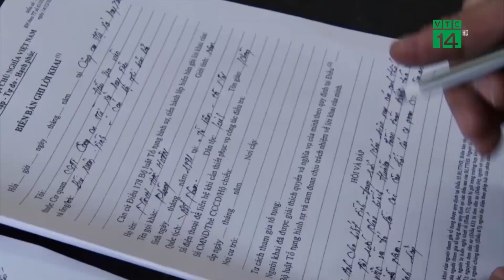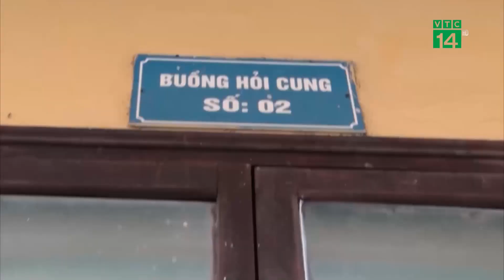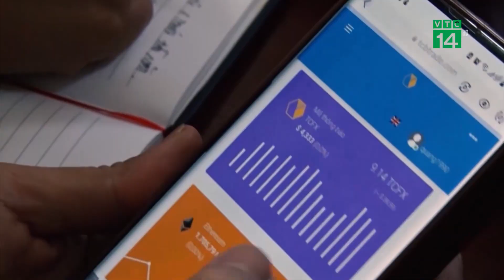Cảnh báo sập bẫy Tiền ảo cuối năm| VTC14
VTC14 |Thời gian qua, các cơ quan chức năng đã liên tục đưa ra những cảnh báo về một số sàn đầu tư tài chính có dấu hiệu lừa đảo như: Wefinex, Raidenbo, Bitono… Các sàn giao dịch tài chính ảo này tồn tại được là do đánh vào lòng tham của người tham gia với những hứa hẹn khả năng sinh lời hấp dẫn. Các đối tượng cầm đầu lại là người cầm tài khoản admin của các website nên bọn chúng có thể đánh sập bất cứ lúc nào rồi cao chạy xa bay. Chiêu thức tinh vi, thủ đoạn khôn lường, những màn quảng cáo hoành tráng hứa hẹn mang lại lợi nhuận khủng khiến hàng triệu người đã và đang dấn thân vào các bẫy tiền ảo. Xin được nói thêm là các hoạt động giao dịch  forex, tiền ảo chưa được công nhận tại Việt Nam. Nhưng lợi dụng sự thiếu hiểu biết của nhiều người và tình hình dịch Covid -19 diễn biến phức tạp, các nhóm đã đánh vào tâm lý mong muốn kiếm tiền sinh hoạt của người dân trong lúc dịch bệnh nên đã bất chấp dẫn tới vi phạm tội.